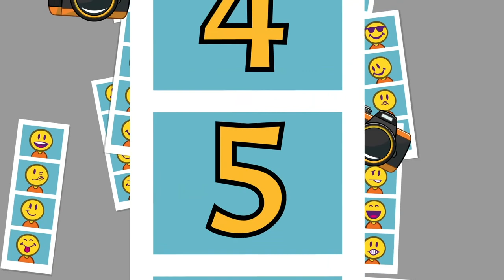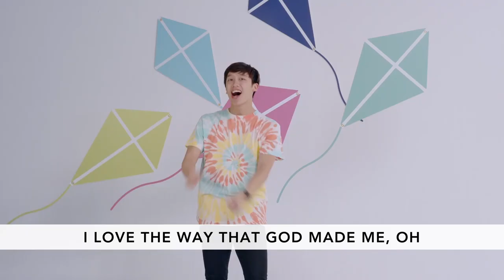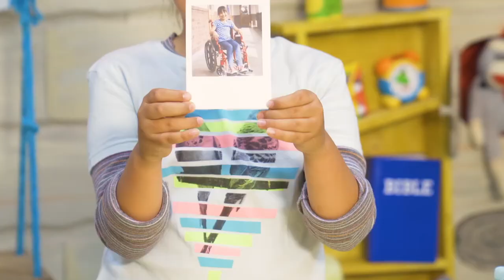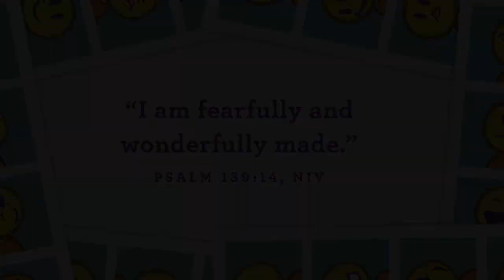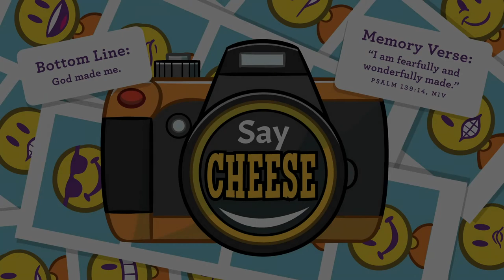Preschool Church August 9